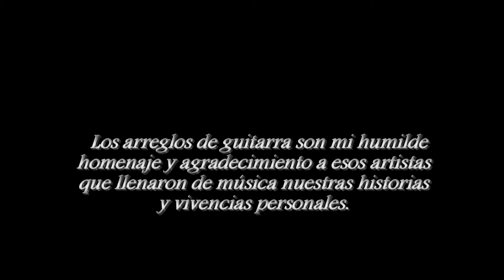MELODY FAIR - FIRST OF MAY. ( Bee Gees ) classical guitar by Carlos Piegari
En 1971 se estrena Melody , una película de estudiantes adolescentes con música de los Bee Gees , que fue un suceso en su época y representa un nostálgico recuerdo para mi generación.Hice este  arreglo para guitarra de dos de esos temas reducidos y presentados sucesivamente: Melody fair y First of May